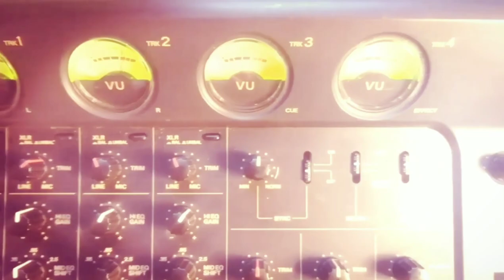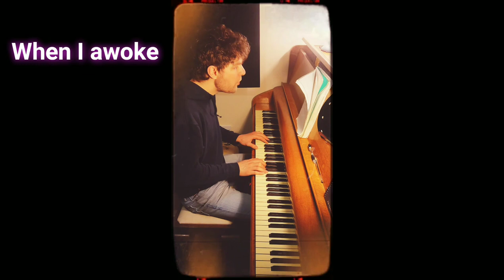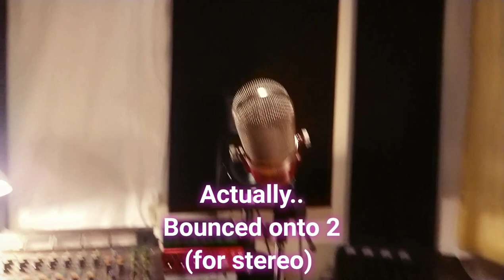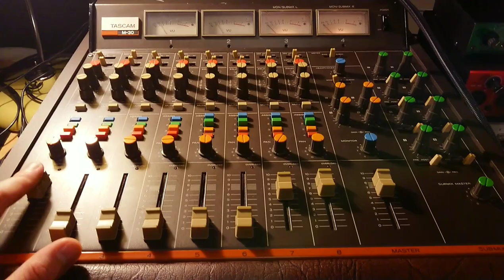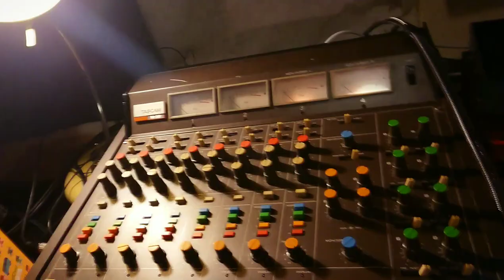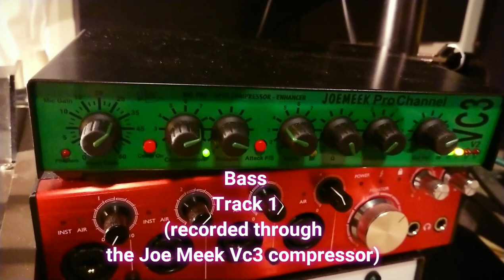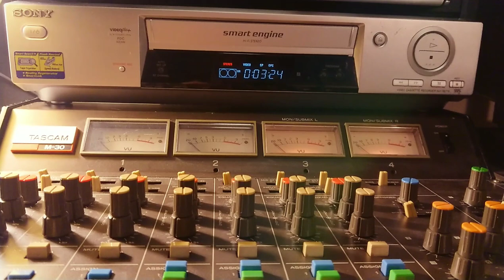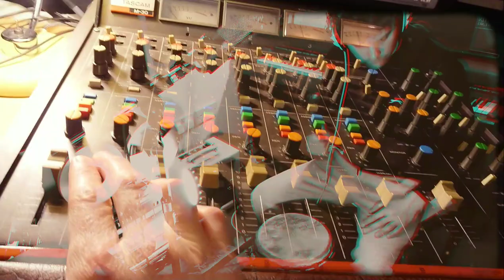"It's All About The Writing.. Then Have Fun!" A Step By Step All Analog Demo [8 Track To Hifi VHS]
Join me as I start my new EP journey by showcasing a brand new song then demoing it fully analogue on the Tascam 38 and mixing down to hifi VHS.